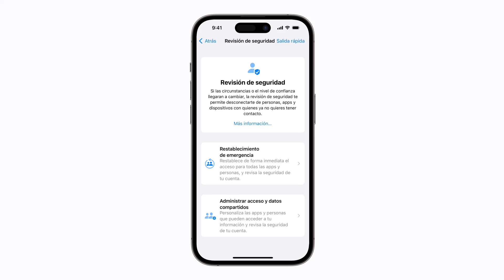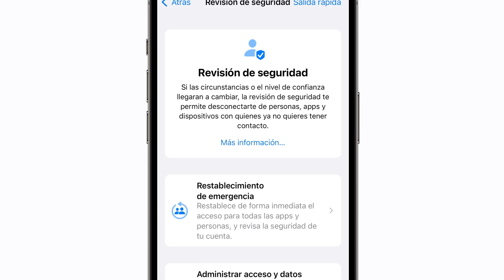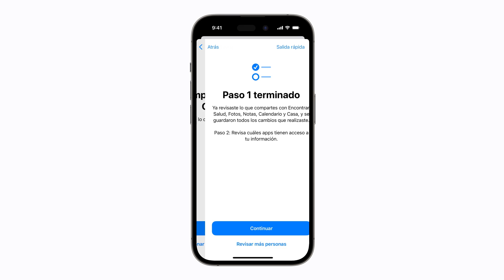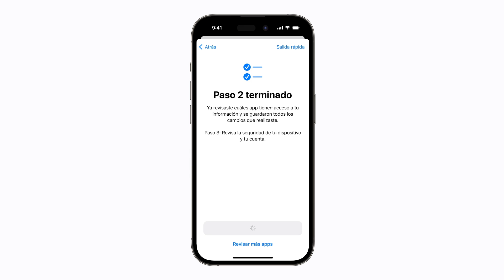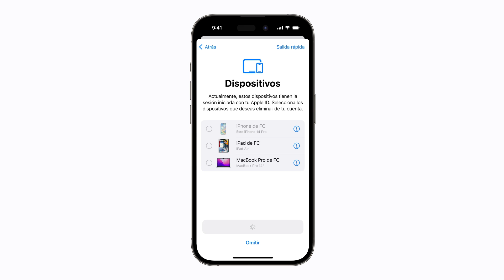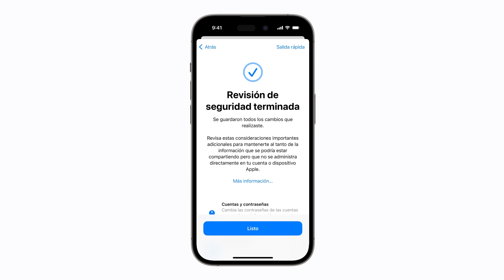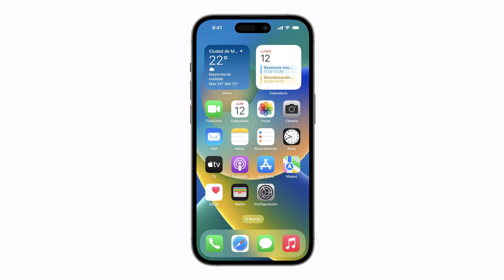Cómo usar la revisión de seguridad en el iPhone | Soporte técnico de Apple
Usa la revisión de seguridad para desconectar el iPhone de las personas, apps y dispositivos con los que ya no quieras tener conexión.